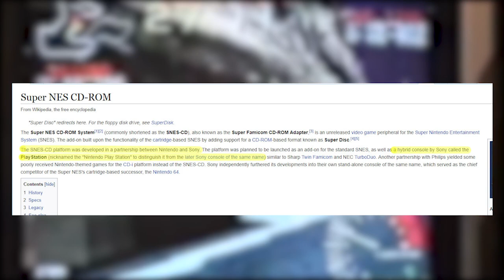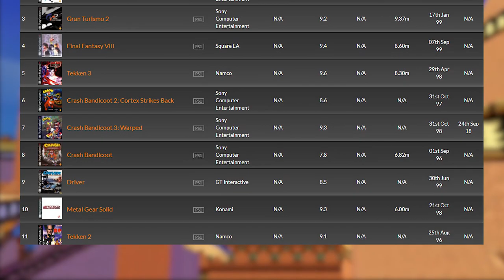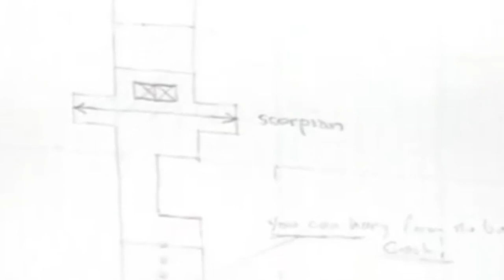Crash Bandicoot: Warped - Box Breaking Bliss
Crash Bandicoot was once the mascot of the Sony PlayStation but since then he's almost fallen into obscurity. But as of 2017, Crash is back! With the N-Sane Trilogy and now CTR making a comeback, I wanted to go over just how great Crash Bandicoot Warped is and why it's the best Crash of all time!